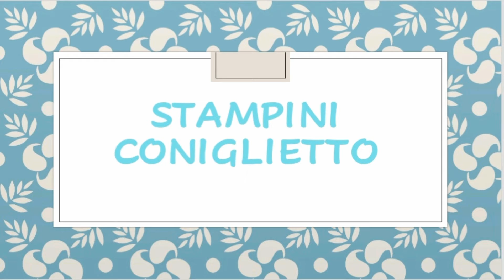LAVORETTO PASQUALE#1: stampini coniglietto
Lavoretto creativo utilizzando pochi e semplici materiali! Adatto ai bambini di tutte le età!

Buon divertimento!